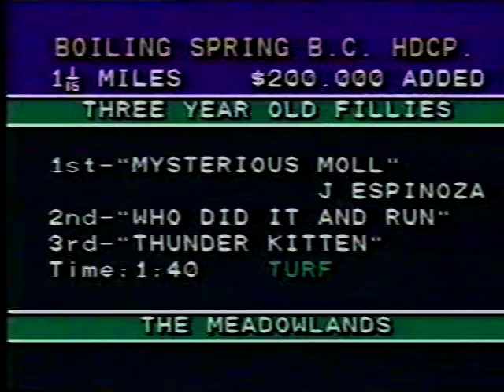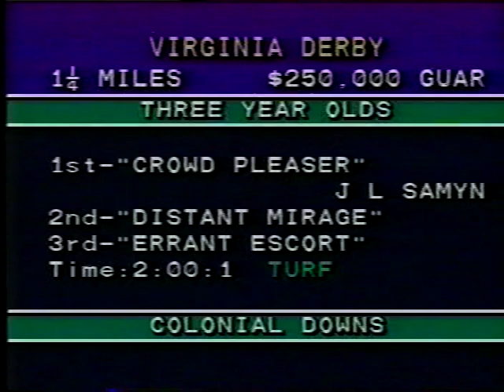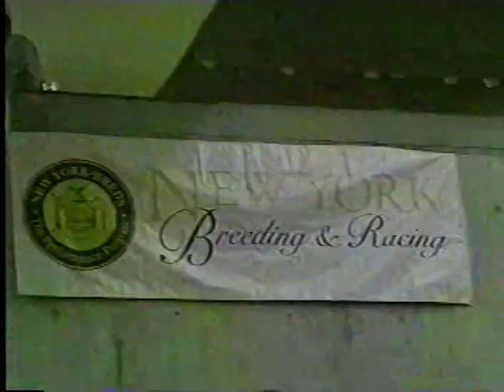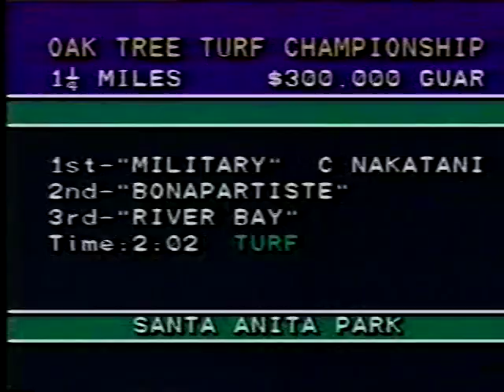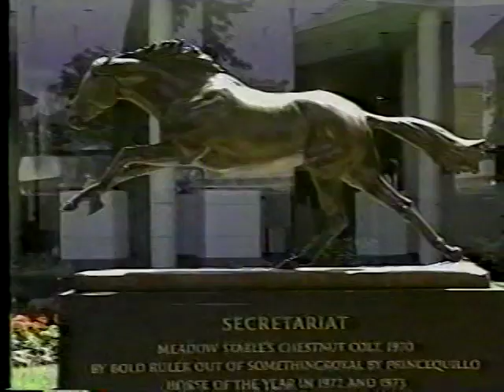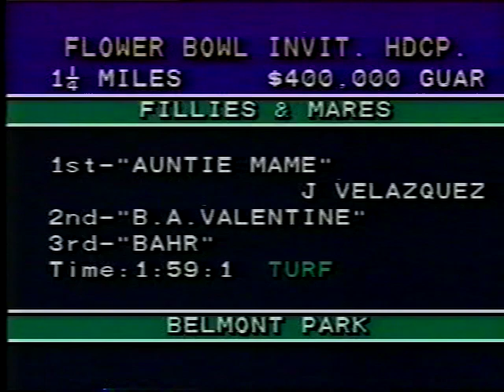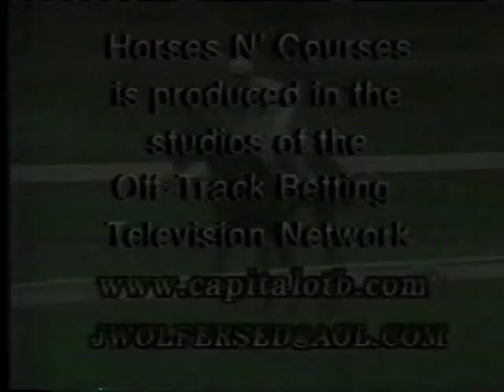Horses N' Courses - October 6, 1998